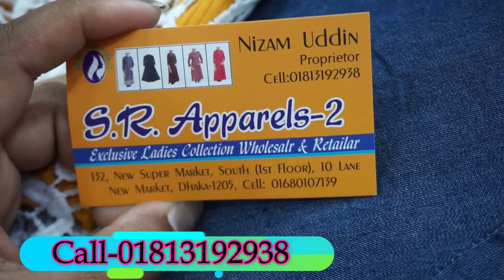নিউ মার্কেট থেকে এক্সর্পোটের ওয়েস্টার্ন টপ্স কিনুন স্টুডেন্ট বাজেটে/Amazing export quality Tops buy.